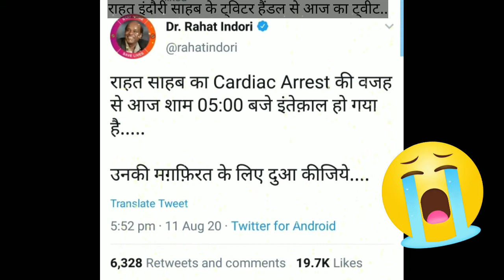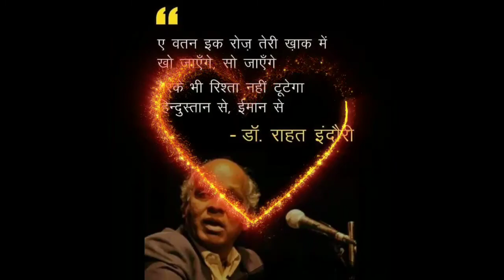RIP Rahat Indori:'बुलाती है मगर जाने का नहीं था'|राहत इंदौरी की वो शायरी जिस पर जान छिड़कते हैं युवा